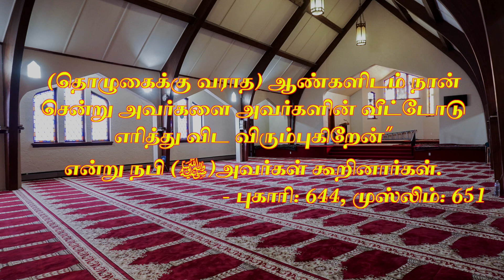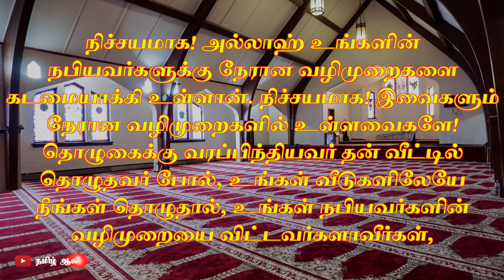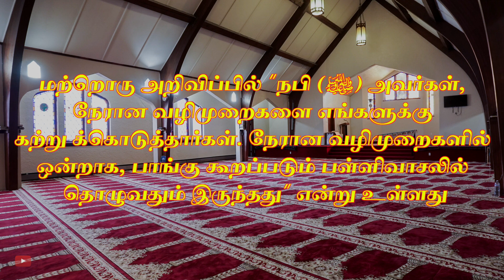பிரிந்து தூரமாக நிற்கும் ஆட்டைத்தான் ஓநாய் பிடித்து சாப்பிடும் | நபிமொழி | Tamil Aalim | Tamil Bayan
பிரிந்து தூரமாக நிற்கும் ஆட்டைத்தான் ஓநாய் பிடித்து சாப்பிடும்

அல்லாஹுவின் திருப்பெயரால்...

அஸ்ஸலாமுஅலைக்கும் (வரஹ்)...